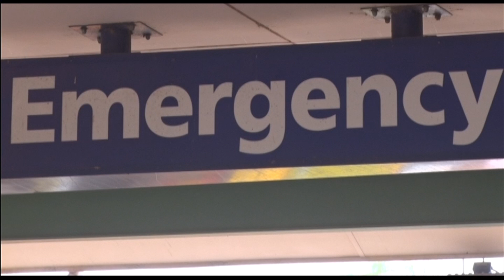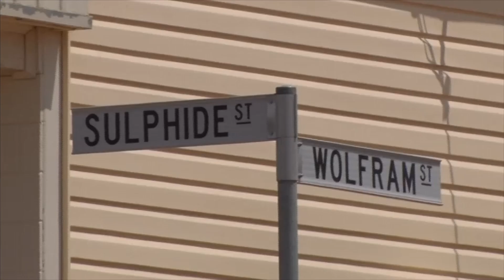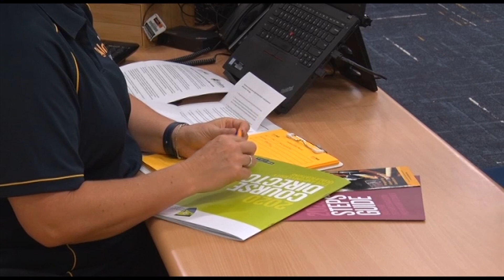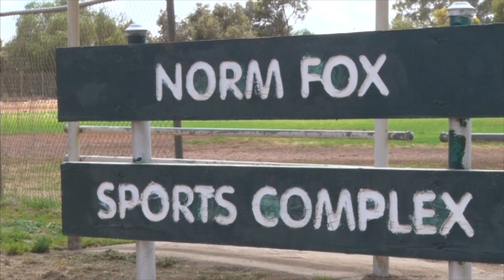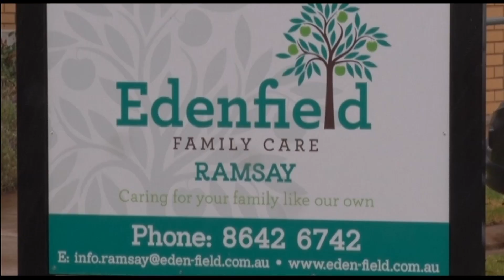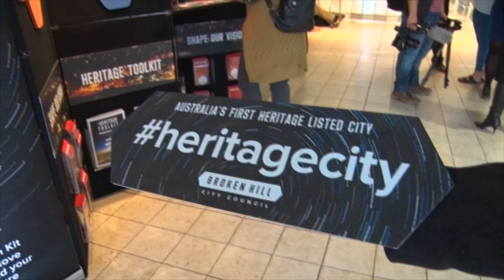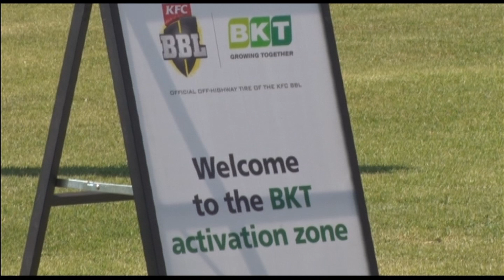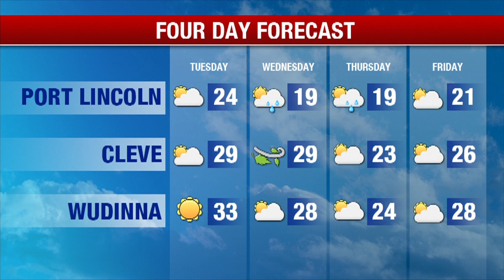Nightly News 7 Spencer Gulf - Monday January 20th 2020